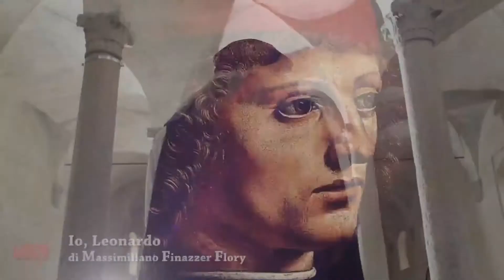Io, Leonardo allo Spazio FEdS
La presentazione allo Spazio FEdS durante Venezia76 di Io, Leonardo di Massimiliano Finazzer Flory.
Il punto sull'opera di Paolo Del Brocco Amministratore Delegato Rai Cinema

A cura di Giacomo d'Alelio